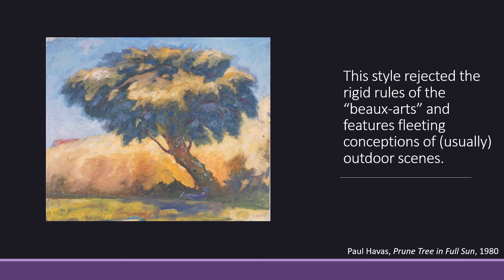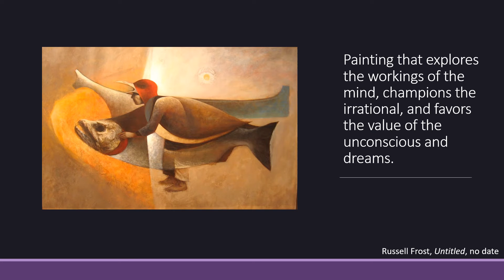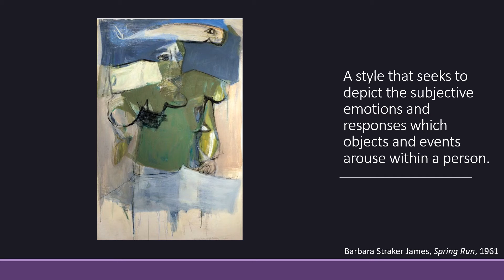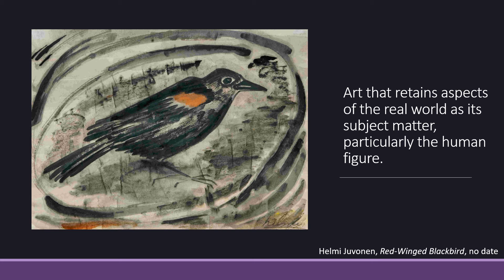MoNA Moments Quiz 6 QUESTIONS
A quiz about something we love - Northwest Art, Artists, and the museum of Northwest Art - to help us all get through the shutdown together!

WARNING: HERE THERE BE SPOILERS!!!

Michael Felber, Portrait of a Brown Pelican, 42/300, 1985, print on paper
MoNA, gift of the Artist.
Paul Havas, Prune Tree in Full Sun, 1980, Oil on canvas
MoNA, gift of Richard Aiken
Leo Kenney, Crystal Ship II, 1975, Gouache on Chinese paper
MoNA, gift of the Blair and Lucille Kirk Collection
Catherine Eaton Skinner, Distance Between Things, no date, Encaustic and mixed media on Himalayan paper and panel
Russell Frost, Untitled, no date, Mixed media
MoNA, gift of Wallie Funk
Clayton James, Snow King, 2000, Oil on canvas
MoNA, gift of the Chris and Allen Elliott Collection
Barbara Straker James, Spring Run, 1961, Tempera on board
MoNA, gift of Caroline Locher-Stein
Andrew Hofmeister, Return to Ashes, 1973, Tempera and ink on board
MoNA, gift of Andree Castoldi
Helmi Juvonen, Red-Winged Blackbird, no date, Watercolor on paper
MoNA, gift of Simon and Carol Ottenberg
George Tsutakawa, Mount Walker, 1970, Sumi ink on mulberry paper
MoNA, gift of John and Anne Gould Hauberg